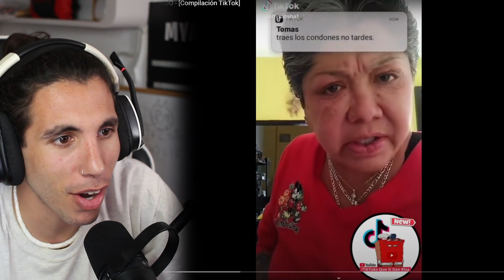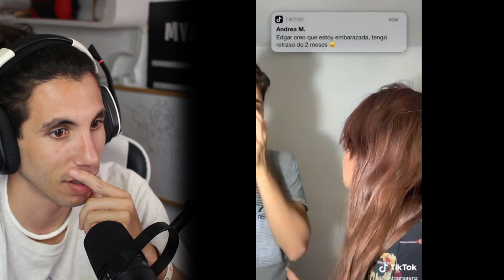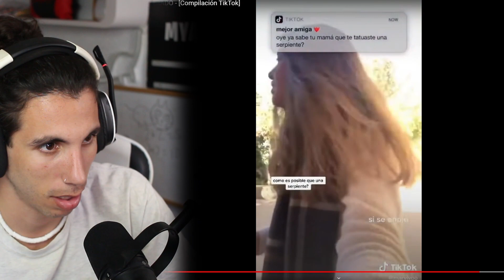BROMA a NIÑOS en TIK TOK (no puedes venir a la FIESTA) 😂🤣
Espero que os gusten estas dos bromas.